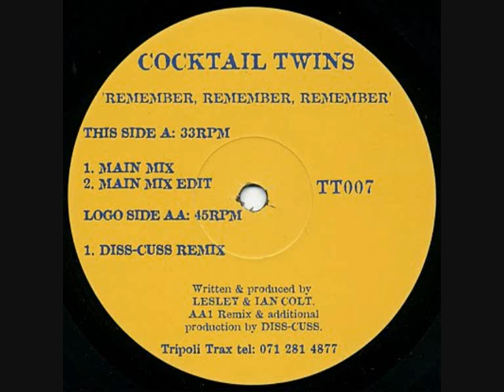Cocktail Twins-Remember,Remember,Remember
cocktail twins remember